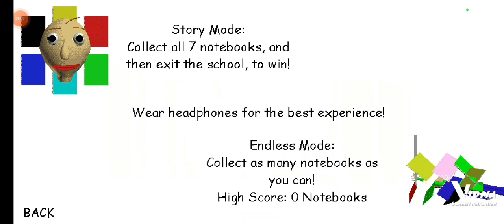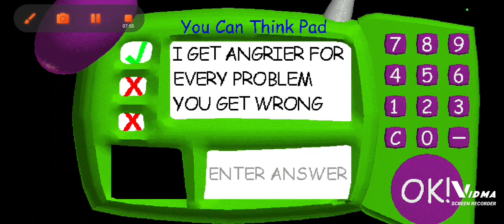baldi's basic + und - bin zu dumm dafür